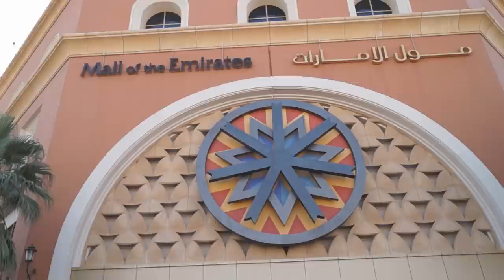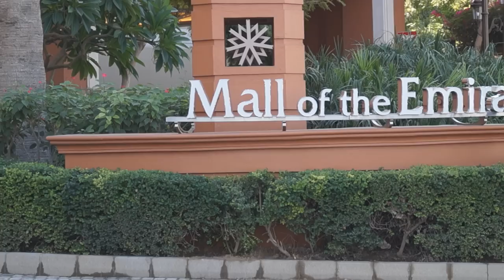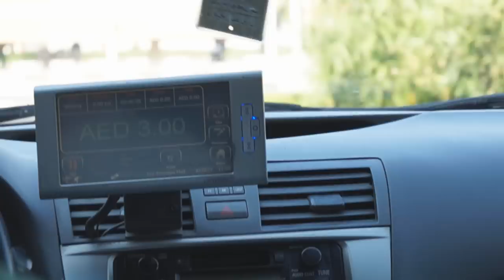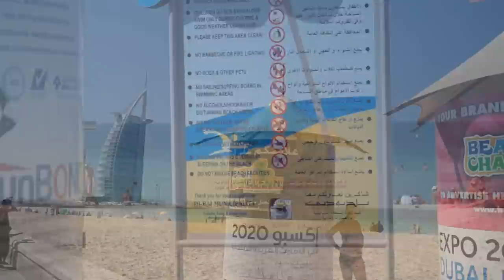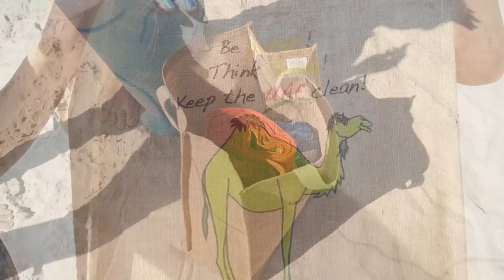Отдых в Дубае. Погода в Дубае в ноябре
Отдых в Дубае. Погода в Дубае в ноябре. Александра и Ксения приехали в Дубай месяц назад и теперь делятся своими впечатлениями от Дубайской погоды. Температура воздуха в Дубае в ноябре, температура воды в персидском заливе.